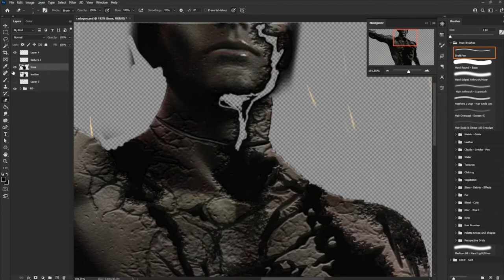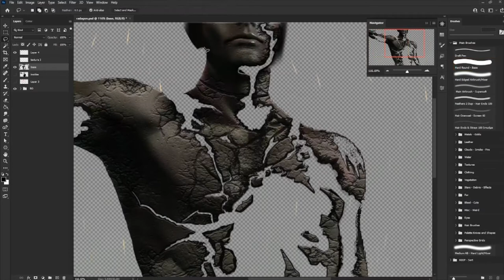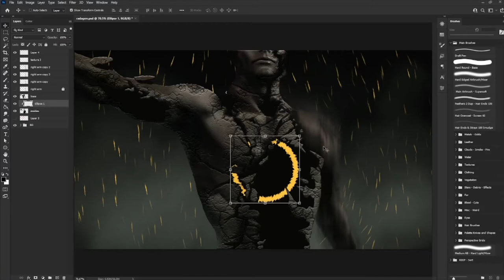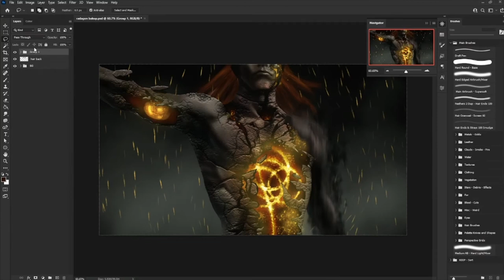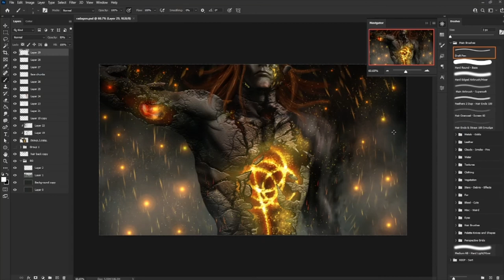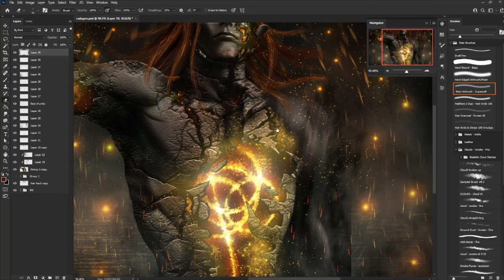Radagon, Elden Ring, Painting Timelapse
Radagon was suggested after Ranni by a patron so here's a timelapse of the work on this : 3